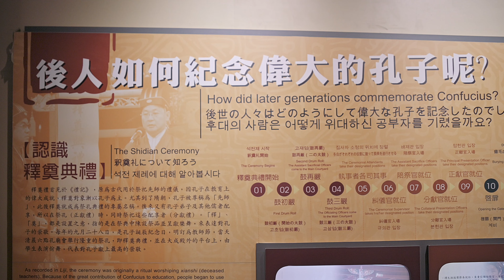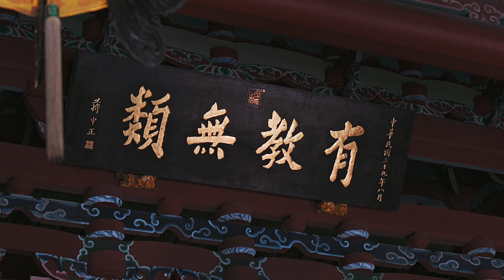Uncovering Taipei's Confucius Temple: A Journey Through History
September 28th marks Confucius's birthday, also celebrated as Teacher's Day in China and Taiwan. Confucius is a paragon of teachers in Chinese history, symbolizing the philosophy of educating everyone without distinction. This video takes you on a journey through Taipei's Confucius Temple, exploring its rich history and cultural significance.